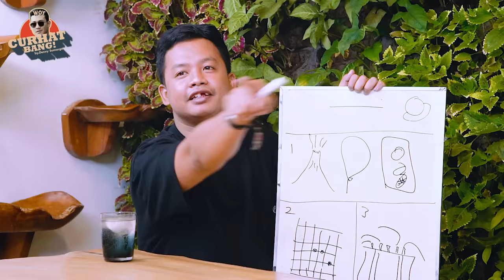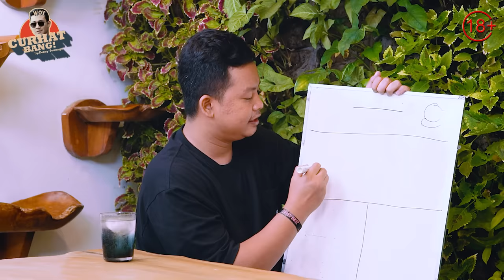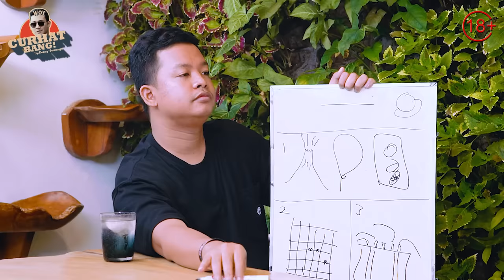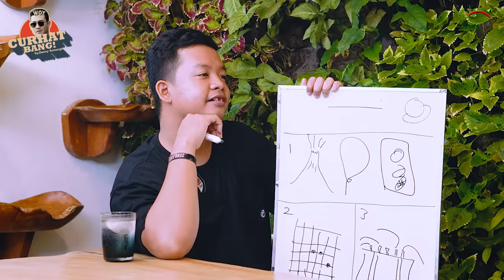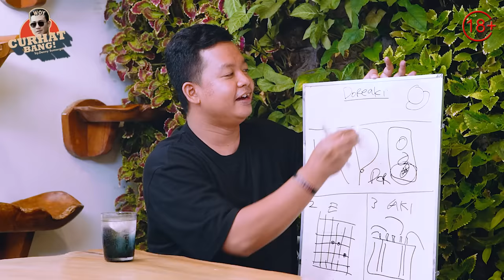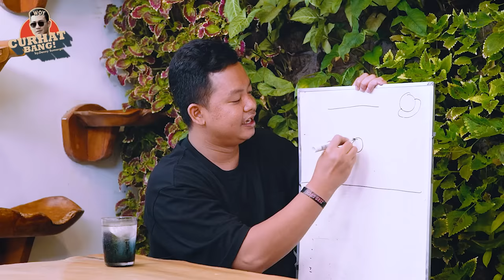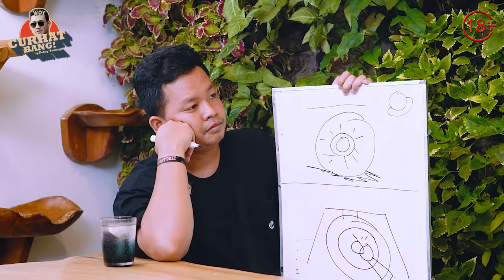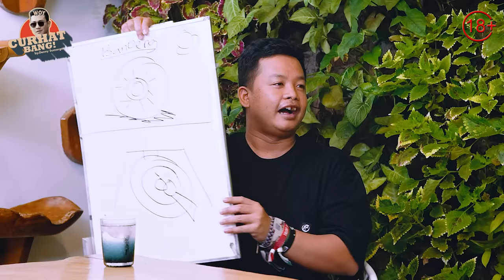2024 INDONESIA MASIH BUTUH ORANG INI !! - CURHAT BANG ( Dustin Tiffani )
Siapa sih yang ga tau sama Dustin Tiffani?? Dustin Tiffany, the zero logic. sosok Dustin Tiffani merupakan seorang pembawa acara sekaligus komedian.  Ciri khas dari Dustin Tiffani adalah pembawaannya yang unik. Sebab sering kali membuat jengkel serta memiliki gaya bahasanya yang sulit dimengerti.

Fakta menarik dari sosok Dustin Tiffani, ia sangat konsisten menjadi pendengar setia radio selama sepuluh tahun. Akhirnya ia sukses menjadi seorang komedian yang terkenal, tanpa harus membuat sebuah sensasi ataupun mendompleng nama orang lain.

Kali ini Dustin datang ke curhat bang buat mengadu skill kepintaran tak terbatas yang dia miliki. Gimana cerita nya?? Saksikan curhat bang kali ini bersama Dustin Tiffani.

For Your Information:
Buat setiap Comment, Likes, Viewers, Share dan bentuk dukungan apapun dari content video ini. Saya sebagai pemilik akun Curhat Bang akan mendonasikan 10% dari AdSense melalui Instagram @DEDIKASIH.ID